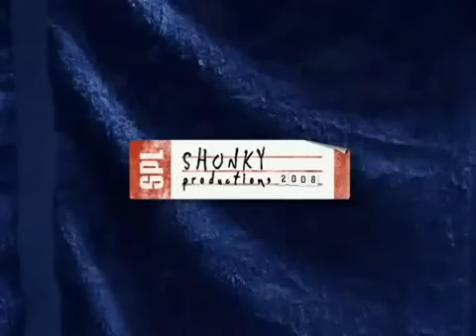Cadbury's Gorilla - Pulp Sport Parody.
Cadbury's Gorilla advert remake to pulp sport version.
Pulp Sports mascot gets hit by Bill and Ben while drving there car
Funny